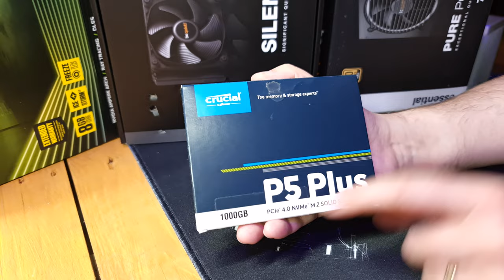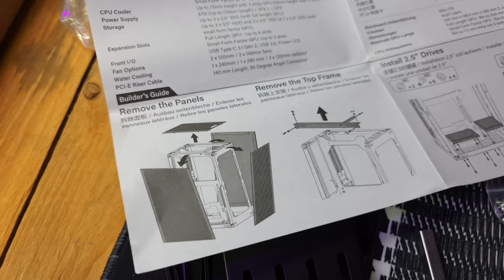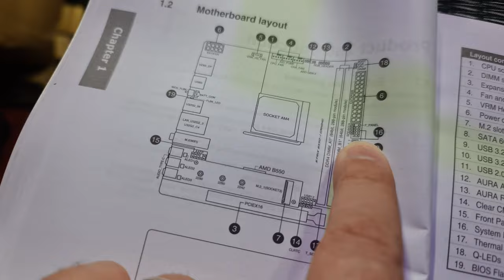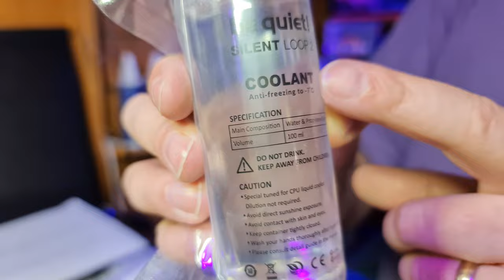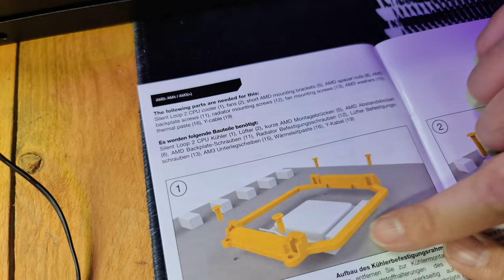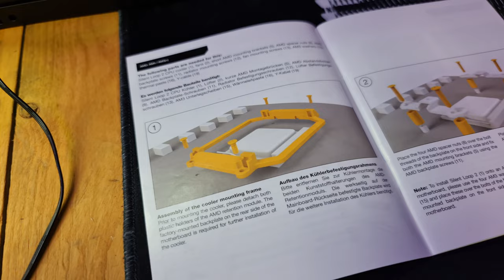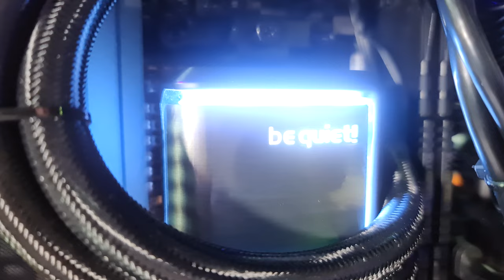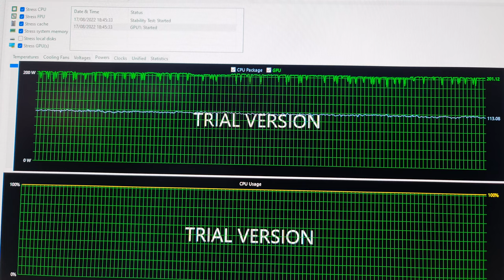Building a Powerful Mini ITX PC - Build Guide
In Today's Video - I open lots of PC parts, I build a Mini ITX PC

0:00 - introduction
1:04 - the components we are using
5:41 - Always read the manual
7:31 - Pull hard
10:12 - Asus ROG Strix B550 - i Gaming
11:30 - Essential tools for building a PC
12:00 - mounting a m.2 drive
14:16 - install DDR4
15:43 - Back IO Ports on Strix B550 - i Gaming
17:12 - Installing Ryzen 5800X AM4 CPU
18:52 - Mounting the Strix B550 - i Gaming onto the Meshlicious from Ssupd
21:44 - Installing PCIE 4.0 Riser Cable for Meshlicious case
22:50 - Installing front panal IO connectors for Meshlicious case
23:22 - Installing Power Supply (PSU) into the Meshlicious case
25:06 - Installing the BeQuiet! Silent Loop 2 Liquid CPU Cooler into the Meshlicious case
41:47 - Routing the 24pin power cable from Silient Loop 2
46:04 - Montage of final build - (Thanks to the Hatter for giving up his day working on this)
48:18 - Our thoughts on the Meshlicious case
50:51 - What's the case like to build into?
51:17 - Thermal Testing
53:21 - Microsoft Flight Sim 2020 Gameplay capture
53:51 - Final thoughts and goodbye and thank you

Be Quiet! Pure Power 11 FM 650W
Be Quiet! Pure Power 11 FM 750W
Be Quiet! Pure Power 11 FM 550W

Keep your Windows 10 computer secure and legal, Grab Windows 10 Pro from £24 -

and the Youtube Music Library